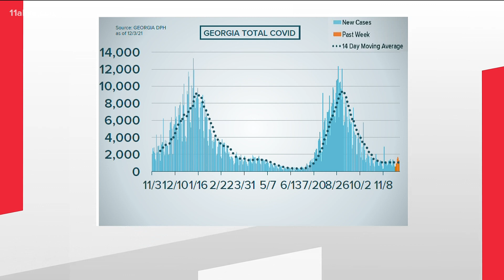Lab testing for omicron COVID-19 variant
The local lab said it is sending samples to the CDC to learn more about the emerging variant.